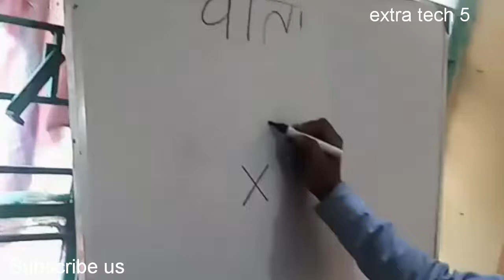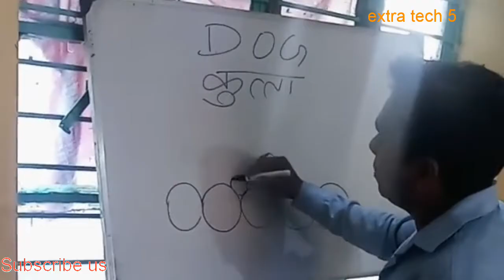1 Minute mein drawing sekho easy simple fast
Drawing sekho easy simple and painting art scenery
Teacher